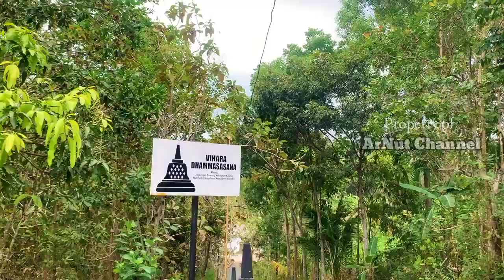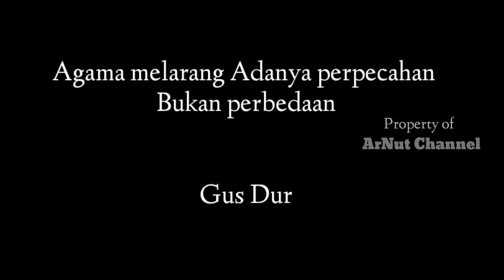Perkampungan Buddha Terbesar di wonogiri | Bertemu kakek berusia 150 Tahun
Perkampungan buddha terbesar di wonogiri bagian timur berada di desa kandhangan slogohimo wonogiri dengan umat budha mencapai 200 lebih dan disana terdapat orang - orang yang berumur panjang bahkan ada yang 150 tahun masih sehat